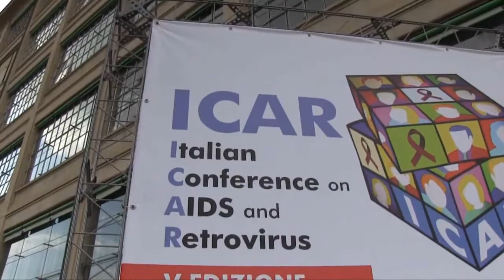Impegno di Arcigay nella lotta all'Hiv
Intervista a Michele Breveglieri, segretario nazionale Arcigay